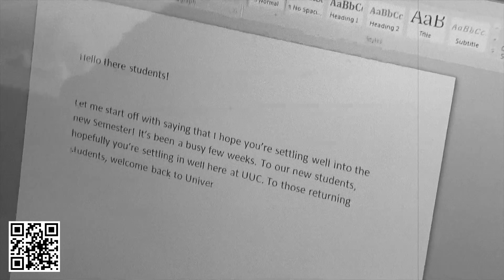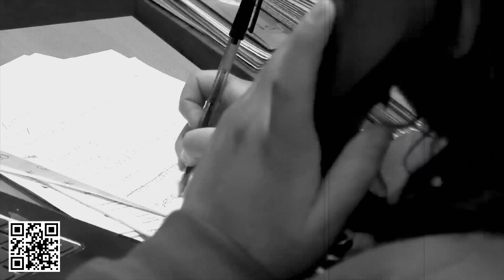UUSU Promotional Video [2012]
Short promotional video created for the Coleraine branch of the Students Union at University of Ulster.